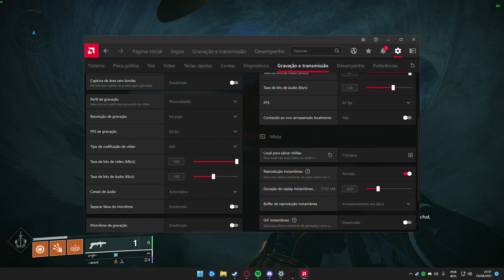Prophecy 1st encounter skip (Warlock)